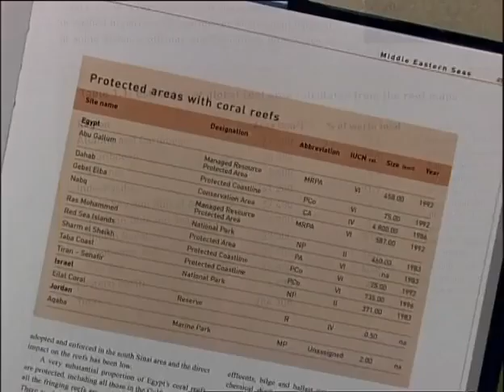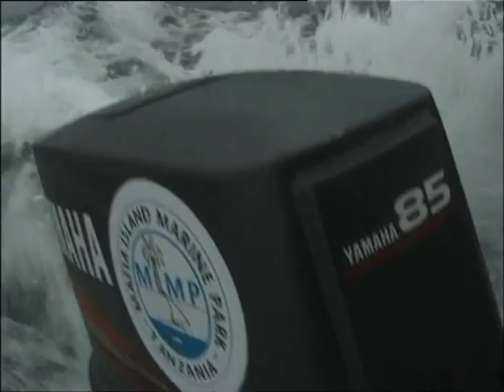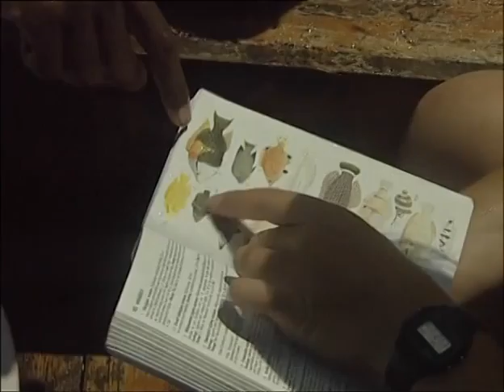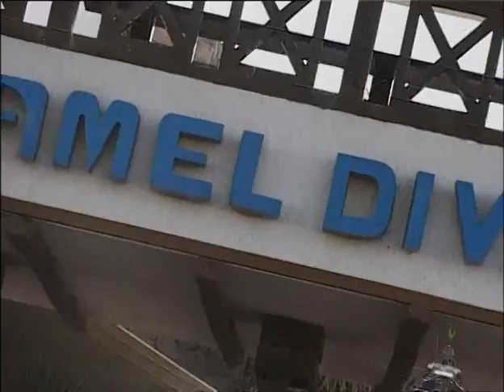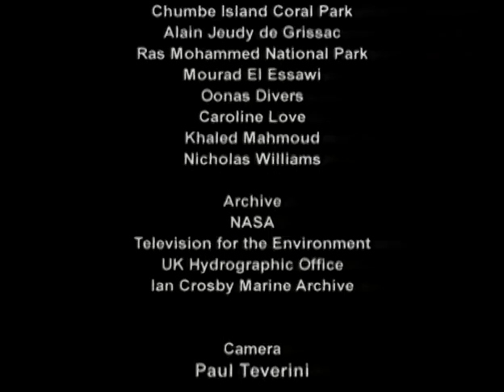Edge Series Two The Fragile Reef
Coinciding with the publication of the world's ﬁrst Atlas of Coral Reels, this ﬁlm explores their fragile ecology and incredible biodiversity. Careless development, overﬁshing and tourism are destroying these natural areas. Countries such as Egypt and Tanzania are working with the scientiﬁc community to develop strategies to combat these disastrous effects.